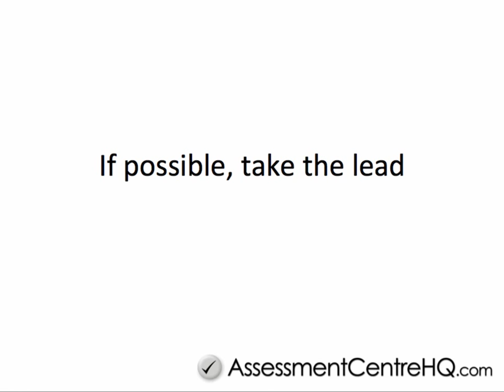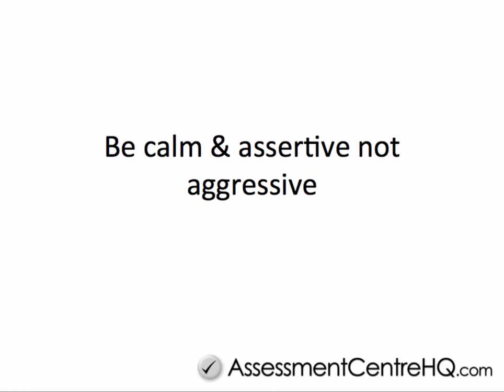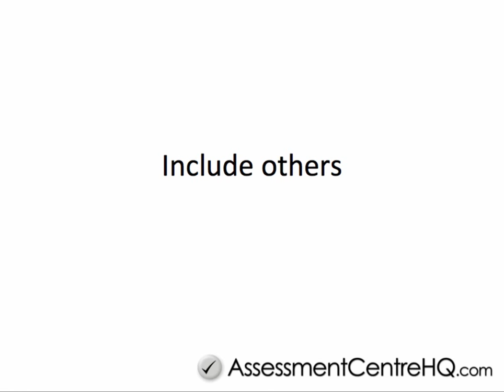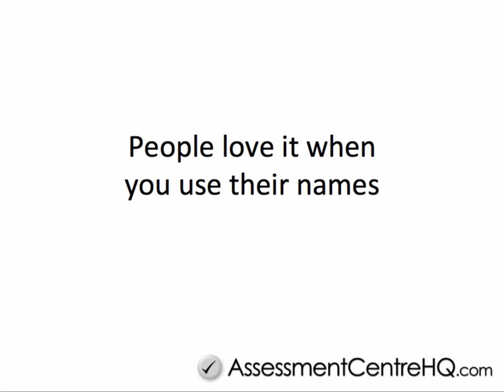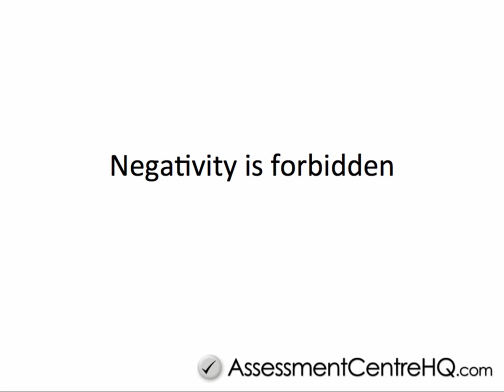5 Killer Tips For Assessment Centre Group Exercises